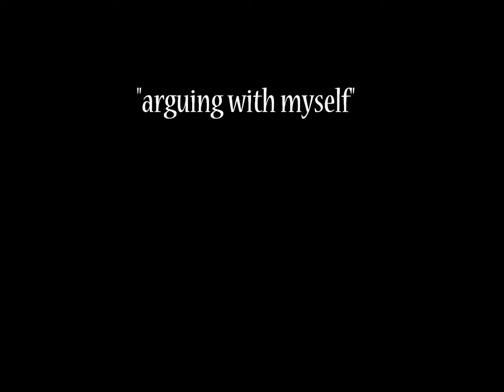Arguing with my self - harveyfenellere Ft. JoeyClaris(with lyrics)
"Arguing with my self"
harveyfenellere ft JoeyClaris
A JoeyClarisProduction

verse1

i cant stand pain
that im going through
im walking in the rain
crying like a fool
and why my heart is
bleeding,
calling you

verse2

you never say
that your leaving me
i cant believed
your gone
and die for me
you never lose
you never lose
you never lose
whooahhh